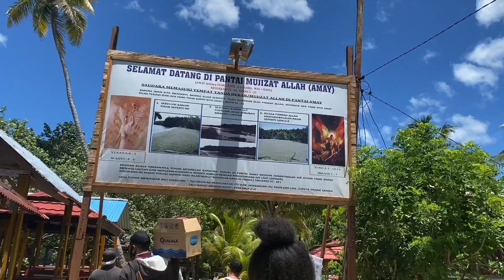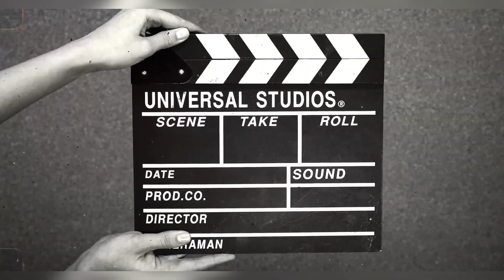Trip to Amay Beach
Hope u guys enjoyed my video, love y'all :)